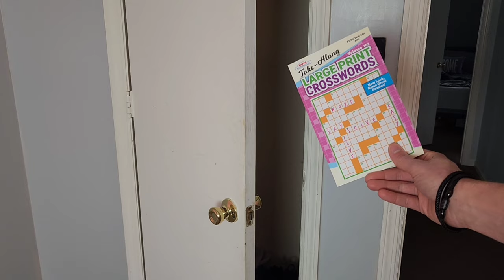The Difference Between Work and Job - Jonathan Davis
In our time, we've separated work from jobs, and this can lead to unsatisfied lives for some.

There's a big difference between a job and work. I've heard many say, "People just don't want to work anymore," but I think our human nature isn't so easy to fool. Humans recognize the difference between a job and work. It's like ordering a bison burger and getting a veggie burger. A lot of people ordered work but were served a job and said, "Hey, wait a minute."

when I ask the neighborhood kids if they want to learn something, skateboard, build something, or engage in strenuous activity, they're always quick to say, "Yes."

The Separation of Work and Job - Jonathan Davis ‎@QuestionThings
The difference Between Work and Job